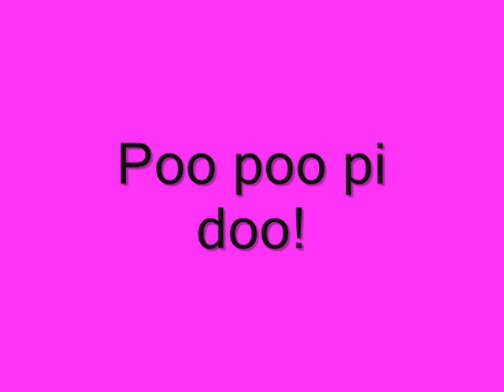Marilyn Monroe par Martine Pothier.wmv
Un petit montage de ma Marilyn Chérie que j'adore personifier